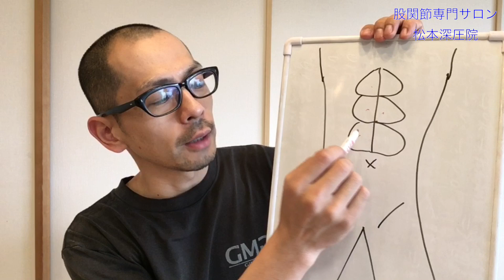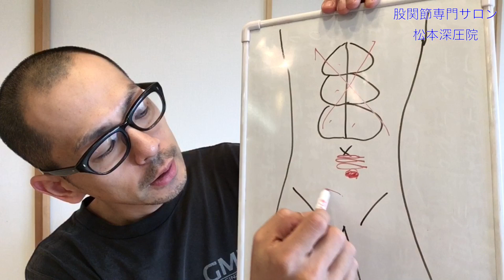第59回【股関節痛】丹田を鍛えると、歩き方が綺麗になる！